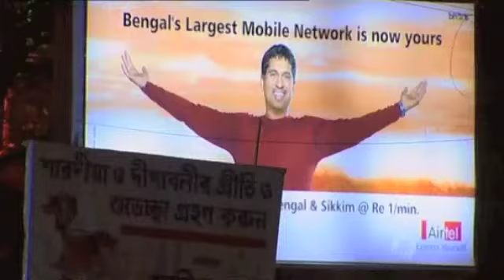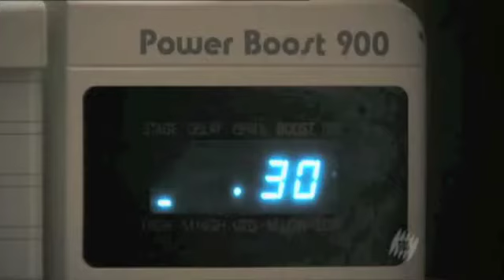Life changing documentary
it's the end of the world as we know it documentary

don't be childish about copyright - this is something everyone needs to see and was not on youtube prior